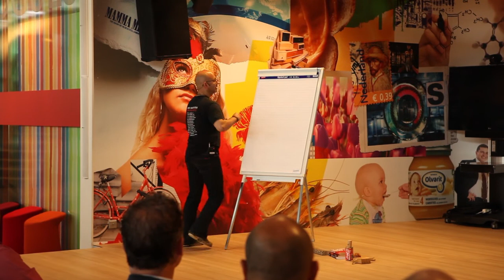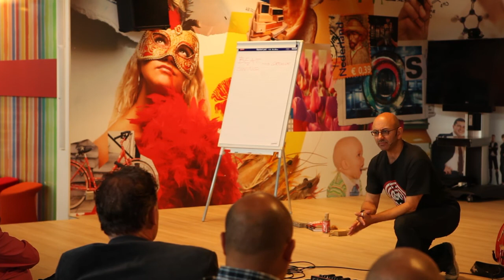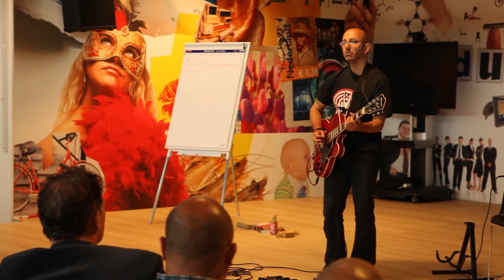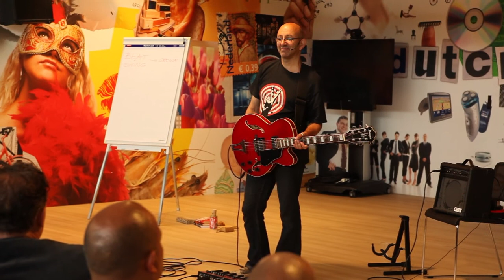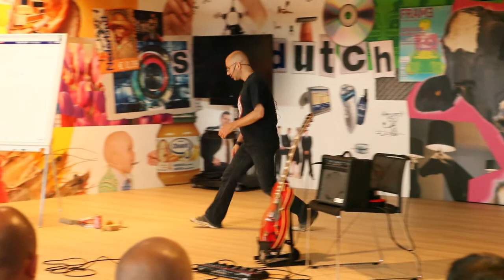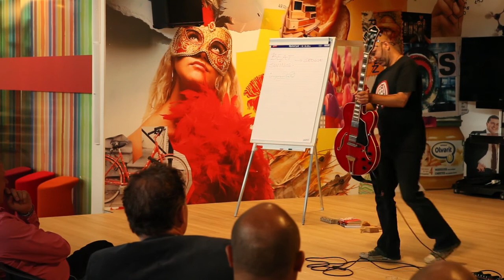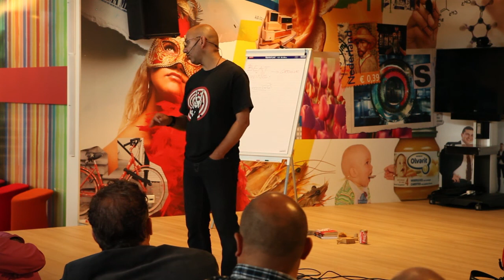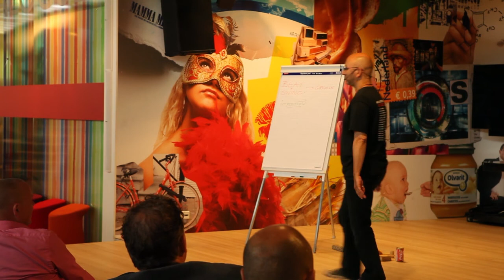Dialogues House: Get up & rock! - Mental Business Training 11 Juli 2013